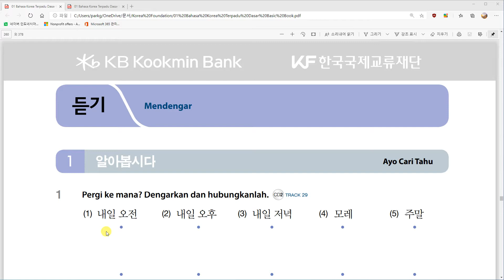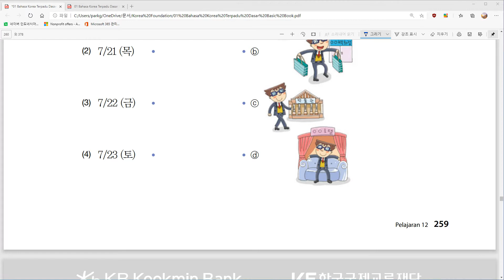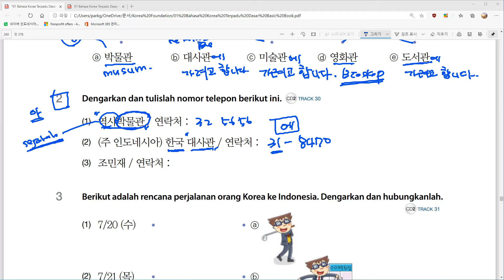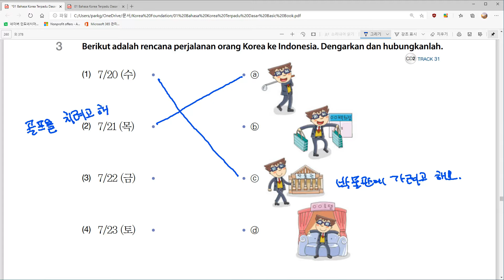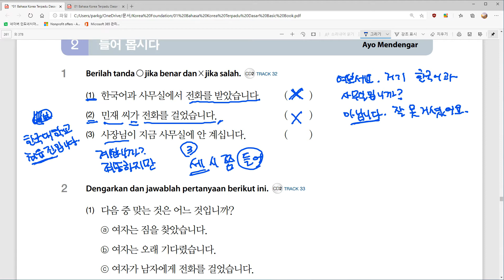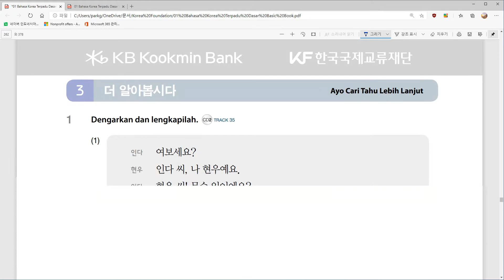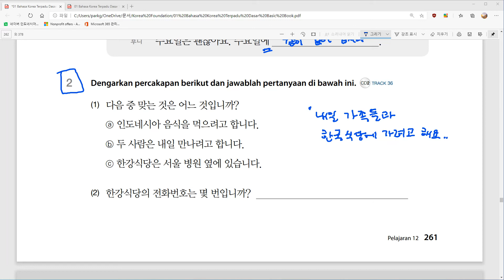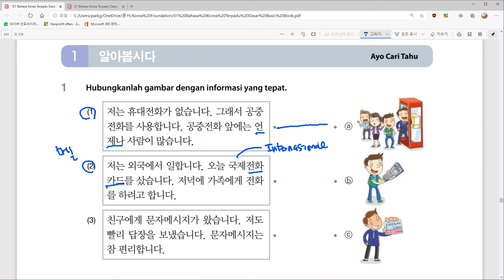Kelas Bahasa Korea Mela 12과 전화 듣기, 읽기 Belajar Bahasa Korea bersama Dosen Mr. Park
Kelas Bahasa Korea Mela 12과 전화 듣기, 읽기 Belajar Bahasa Korea bersama Dosen Mr. ParkPusat Pelatihan Bahasa Korea - Korean Center UKDW
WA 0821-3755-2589